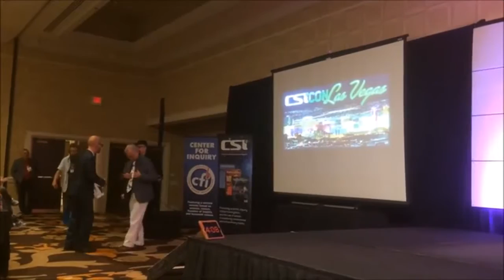Richard Dawkins - CSICON On His Stroke & Mortality with George Hrab